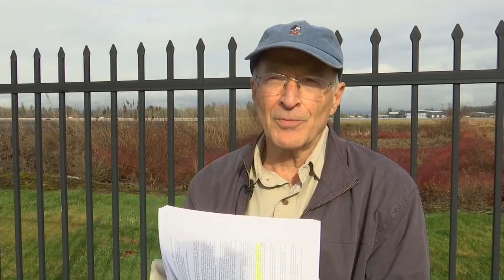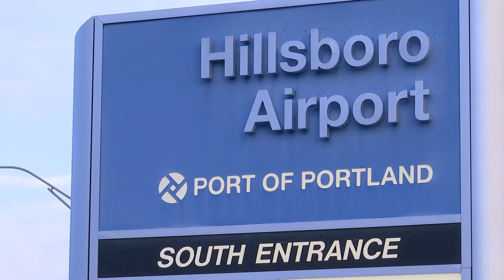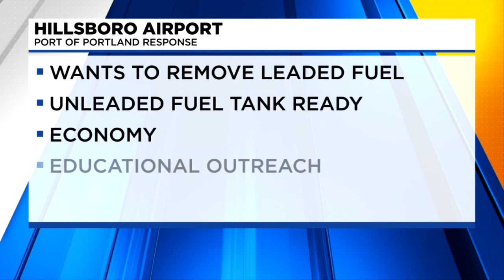Hillsboro resident wants city’s industrial growth to replace airport